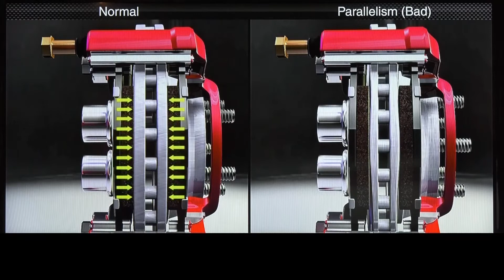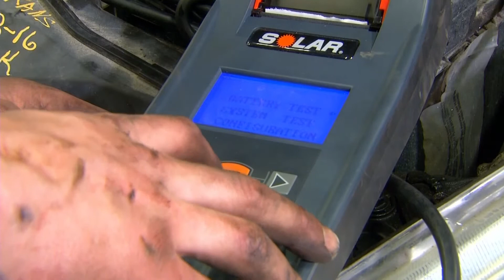Chronique Mécanique: L'effet domino freins, suspension et direction! | Virage Auto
Daniel et Jean Guy nous parlent de  l'importance d'entretenir  freins, suspension et direction!

Chapitre:
0:00 Chronique Mécanique
0:41 Entretien des freins
2:45 Suspension et direction
4:17 Batterie et système électrique
7:42 conclusion

Animation
Daniel Boudreault

Chroniqueurs
Jacques Bienvenue
Marc Bouchard
Mathieu Thomassin

Réalisation
Sébastien Girard